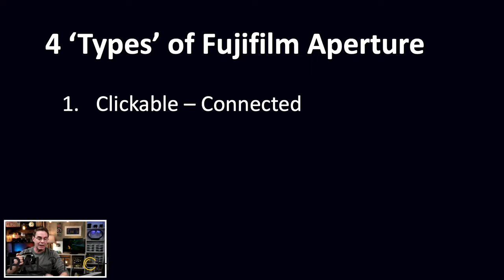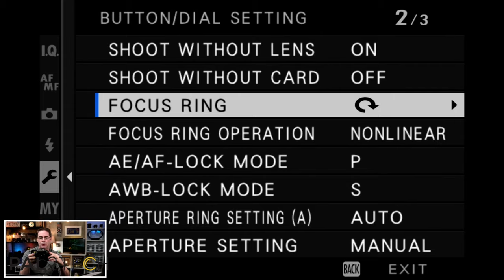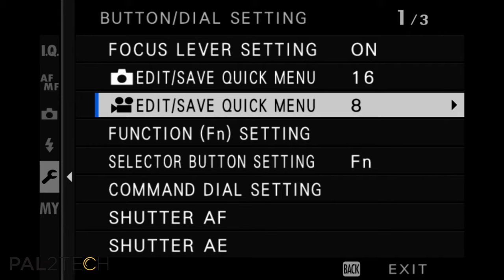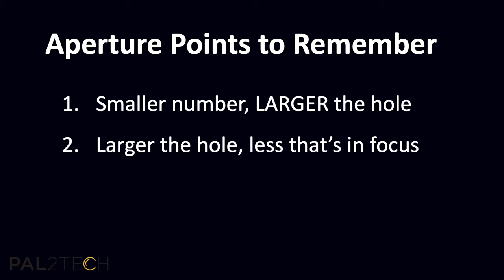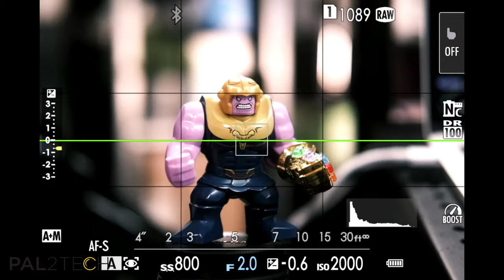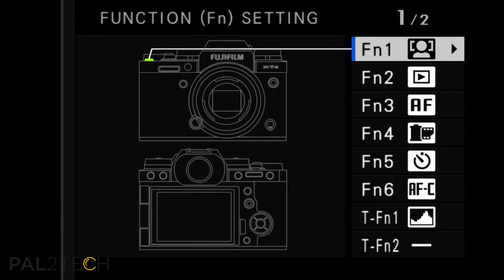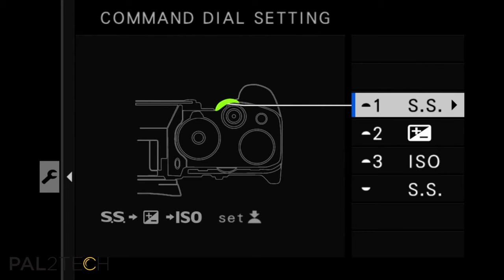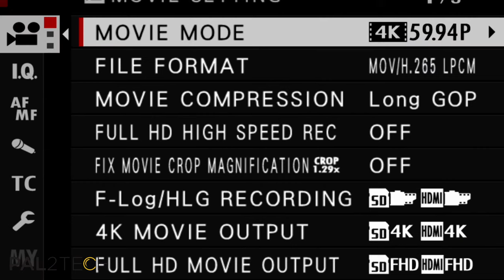Understanding Aperture On Fujifilm Cameras - Electronic Campfire 8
Let's hang out and talk about Fujifilm Aperture on their X Series of cameras. How it works, how I set mine, and some tips/tricks. I'll also hang out and interact with the live audience. This will be an informal live stream lasting about an hour.

Date: Friday, August 12, 2022
Time 4:00 pm Eastern Time (US)
Duration: 1 hour

NOTE: If you miss this show, it will be re-broadcast in its entirety.

Fujifilm XT3
Fujifilm XT2

1.
2.

PRODUCT REVIEW OR TO SEND SOMETHING:
pal2tech
1227 North Peachtree Parkway 165
Peachtree City, GA 30269
United States